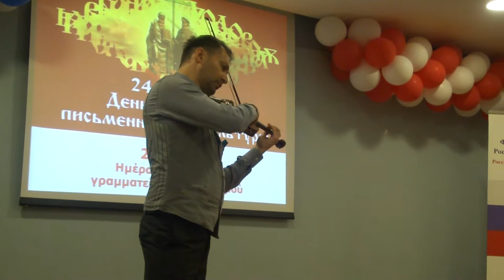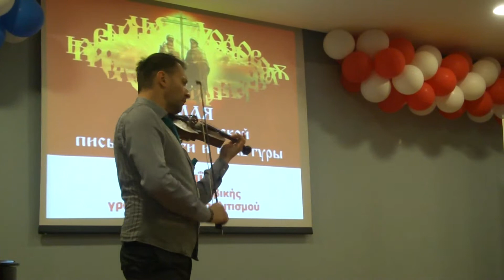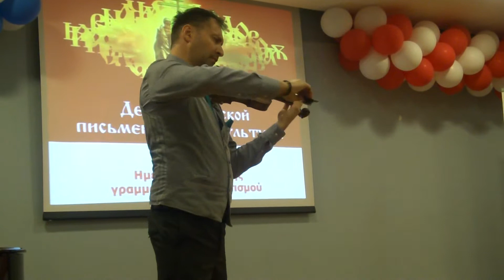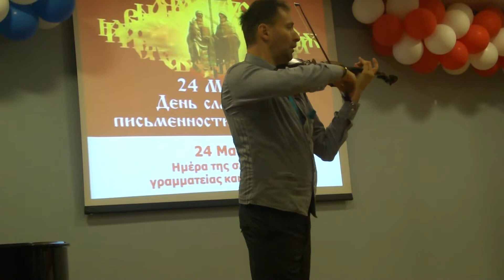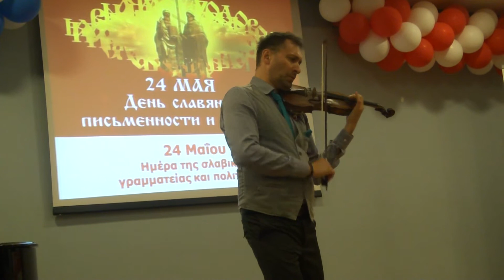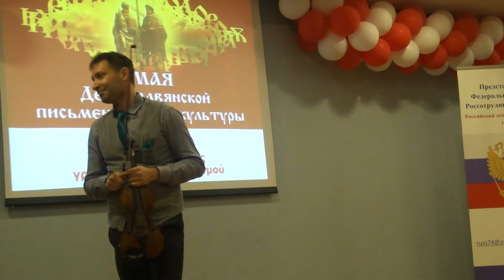Εορτασμός Σλαβικής Γραμματείας και Πολιτισμού (δ)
Η εκδήλωση πραγματοποιήθηκε στο Ρωσικό και Πολιτιστικό Κέντρο της Αθήνας λόγω του εορτασμού της Σλαβικής Γραμματείας και Πολιτισμού. Στη συγκεκριμένη εκδήλωση έγινε εκτεταμένη αναφορά στην πολύ μεγάλη προσφορά των Αγίων Κυρίλλου και Μεθοδίου.